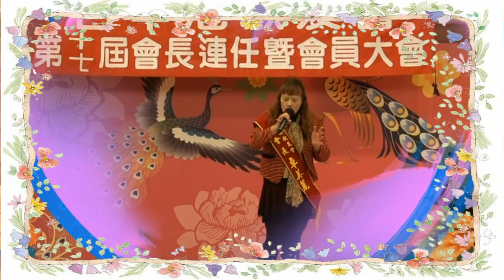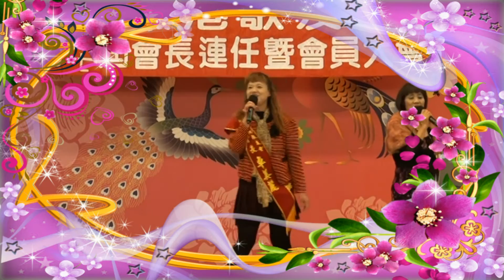夢中的玫瑰 頭 獎 演唱 台中港歌友會第17屆 會長連任大會